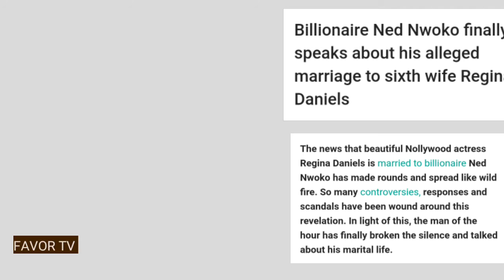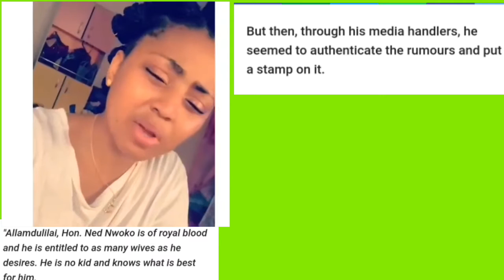THE SECRETS BEHIND REGINA DANIELS FLASHY LIFESTYLES